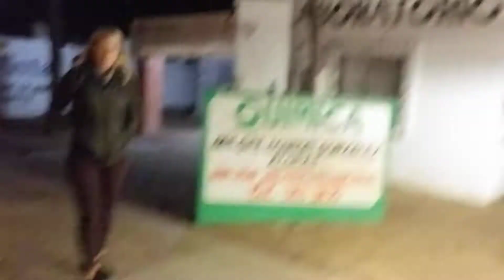After Dinner it's Churros!